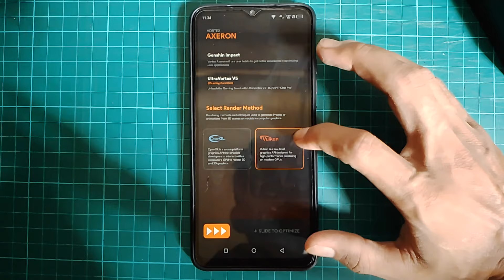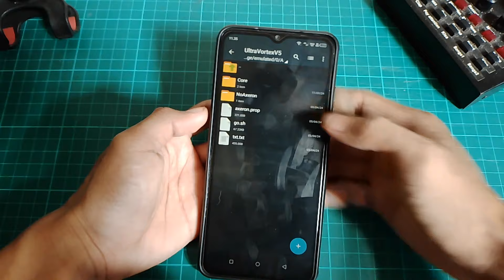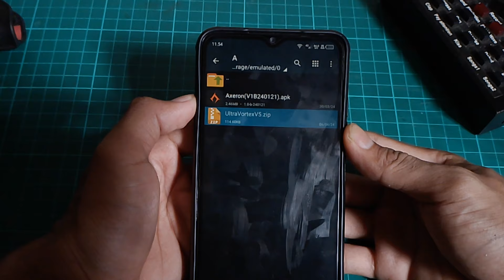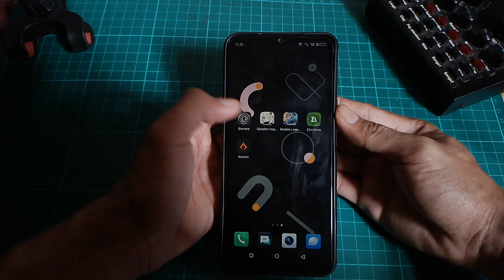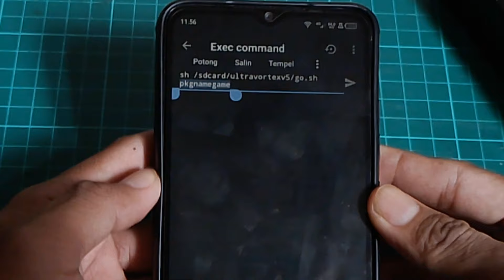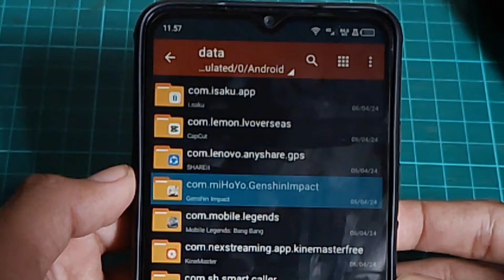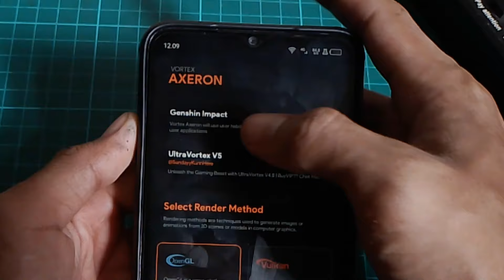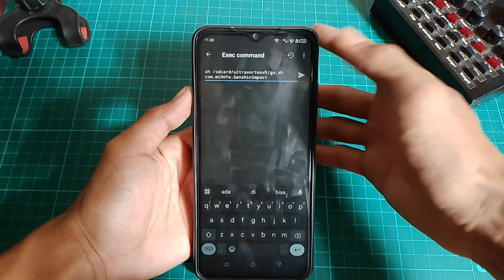LANCAR PARAH❗ MODULE GAMING UltraVortex V5.0 X Axeron | CARA PASANG MODULE NO ROOT BREVENT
oke gess selamat datang di channel danigais,di channel ini gua bahas dan share tutorial bagaimana cara untuk meningkatkan performa hp buat bermain game,di channel danigais ini gua akan bagikan ke kalian yang hpnya sudah root atau non root.di channel danigais ini gua membahas = module gaming non root,strings setrops, aplikasi game booster,tweak game,config game dll...

Device:
Reccord: Bawaan Hp
Spek: 3/32
Editing: KineMaster

Jadwal upload:
Update Videos Everyday

support

Fitur :
• Rasakan Sendiri Performanya
• Rendering Tinggi
• Jank Rendah
• Meningkatkan Fps Stabil
• Membersihkan Aplikasi Ketiga Pada Latar Belakang Setelah Instalasi
• Lebih banyak..
Untuk DiUltraVortex Khusus NoAxeron, Bakal Menyesuaikan String Sesuai Jenis Android.
Device Yg Masuk :
• Realme
• Oppo
• Vivo
• Samsung
• Infinix
• Xiaomi
• Huawei
• Redmi
• Universal